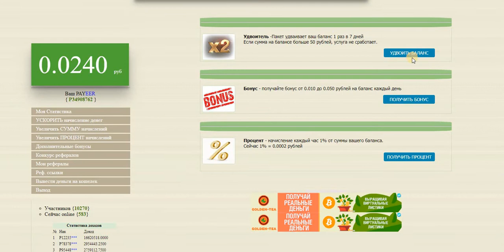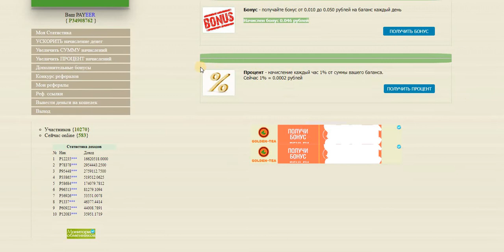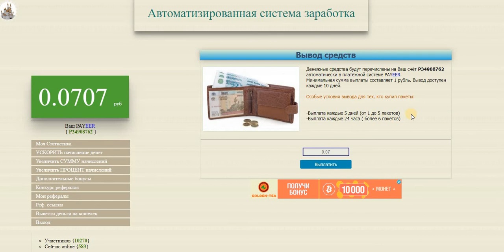Без вложений. Автоматизированная система заработка.